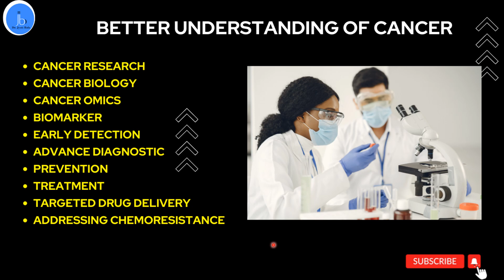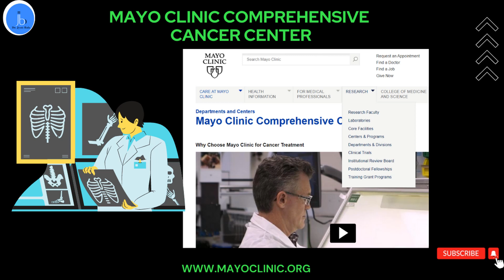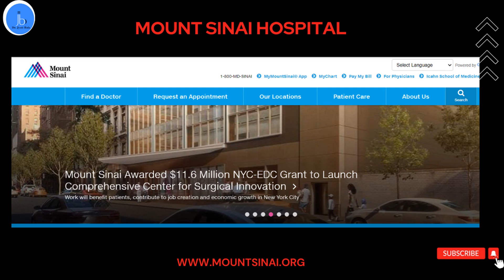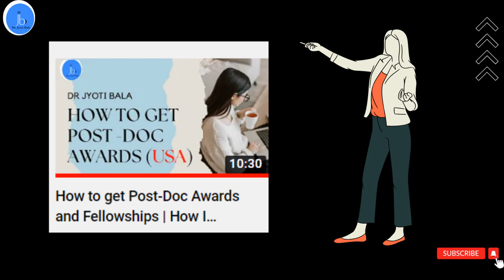Top Cancer Centre In USA |Best Cancer Research Centers in USA| Cancer Research & Biology In USA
Top Cancer Centre In USA |Best Cancer Centers in  USA| Cancer Research & Cancer Biology In USA
Hey All,
If you wants to explore cancer, cancer biology and cancer research than this video will give you insight about
Top Cancer centre in the USA
Best cancer centre and hospital in USA
Best Hospitals for Cancer
Top 10 Cancer Centers In United States
MD Anderson Cancer Center – in Houston, TX
Memorial Sloan Kettering Cancer Centre – In New York
NCI
Mayo Clinic
etc